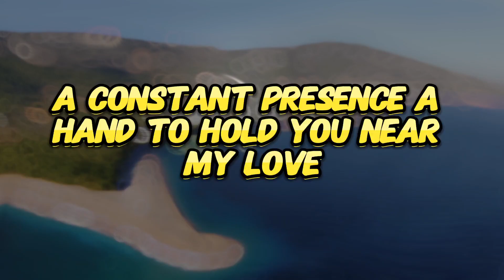Beside you always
A constant presence, a hand to hold you near,
My love a shelter, dispelling every fear
Through sunlit days or storms that rage and blow,
Beside you always, where my love will flow

This beating heart, a gift I offer free,
My life entwined, a constant you will see
Forever's promise whispered on the breeze,
All that I am, forever there for thee